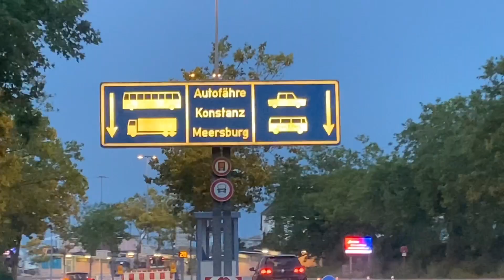WASSERWANDERUNG VON MEERSBURG NACH KONSTANZ//WATER WALK FROM MERRSBURG TO CONSTANZ